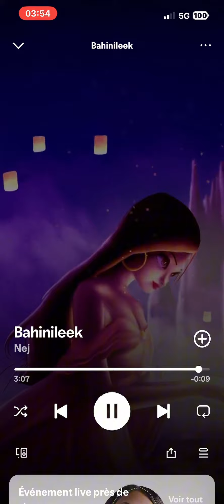NEJ - BAHINILEEK ( SPEED UP )